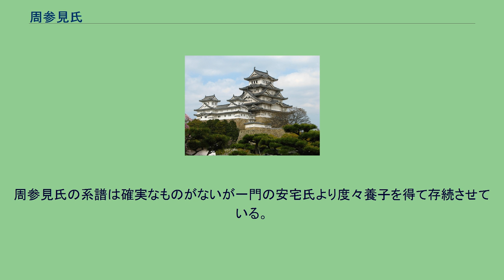周参見氏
周参見氏（すさみうじ）は、紀伊国の国人衆。
日本の氏族の一つ。
周参見氏は代々周参見城（西牟婁郡周参見村周参見浦、現・和歌山県すさみ町周参見）を居城とした。
祖は、周参見家の菩提寺である妙心寺派万福寺に残る墓石調査などから、藤原北家の流れを汲むとの説が有力である。
なお、居城が1401年（応永8年）に築城されたことから、同一族が周参見氏を称したのもこの頃であると考えられている。
南北朝時代、四国から紀伊にかけて安宅氏隆盛の基盤を築いた安宅頼藤の弟が周参見氏の名跡を継ぎ、安宅水軍の一翼を担ったという。
戦国時代に至り、1546年（天文15年）、周参見領に若一王子神社（明治時代に王子神社と改称）が創建され、周参見氏安が那智より勧請（諸説あり）してきたものとされている。
『周参見家文書』によれば、1562年（永禄5年）、教興寺の戦いで周参見氏長が畠山高政に属して三好長慶と戦うが敗れた。
後に豊臣秀吉が天下統一を果たすと秀吉の従弟秀長に仕えて紀伊国牟婁郡内1700石を領した。
関ヶ原の戦いを経て周参見氏は大坂夏の陣において豊臣方に加わったため、改易となる。
周参見氏の系譜は確実なものがないが一門の安宅氏より度々養子を得て存続させている。